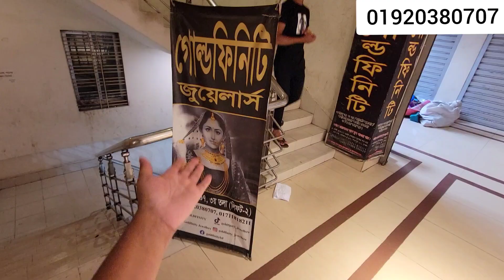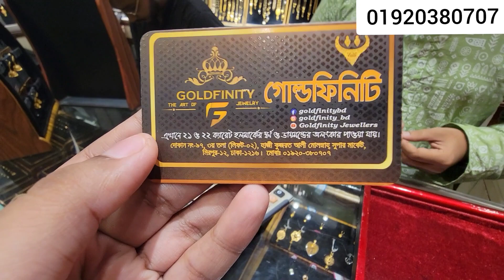কিস্তিতে কিনতে পারবেন সোনার গহনা,গোল্ডফিনিটি জুয়েলার্স/Gold